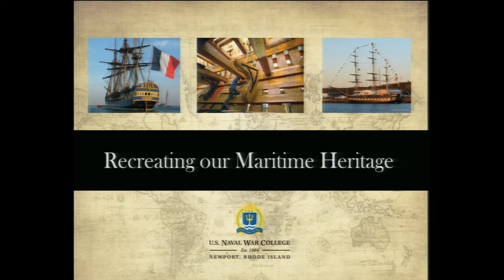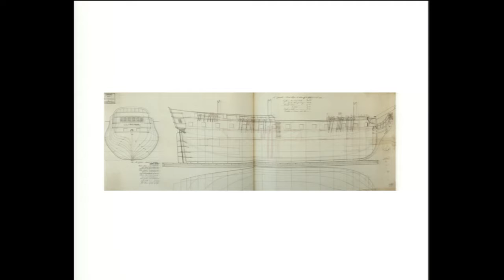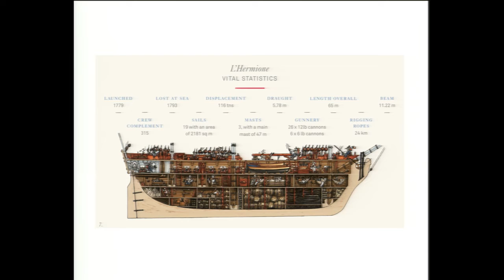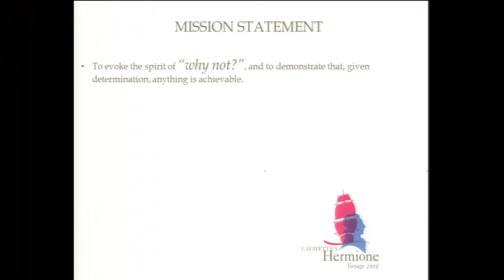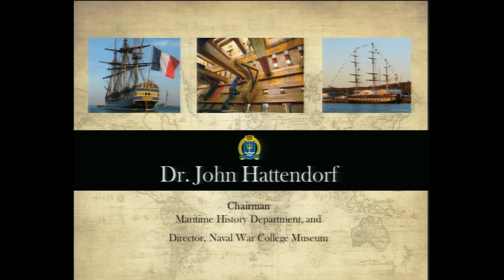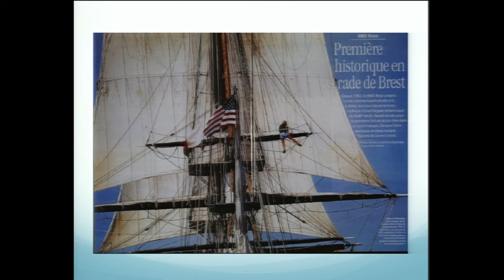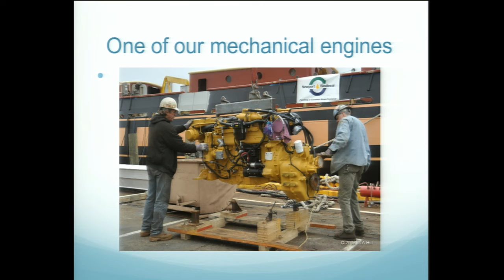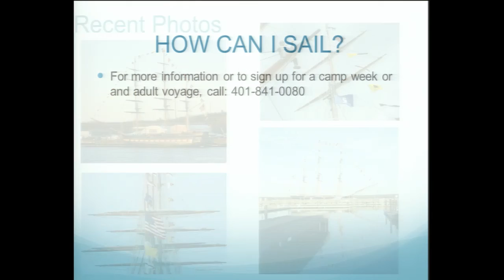Evening Lecture | Hattendorf & Young: Recreating our Maritime Heritage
Dr. John Hattendorf and P. Miles Young, "Recreating our Maritime History," Evening Lecture Series, April 28, 2015.

This lecture aims to improve the understanding of the importance of our nation’s maritime heritage by studying the recently completed construction of two fully-rigged sailing ships, the “Hermione” and the “Oliver Hazard Perry” and how the ships will be operated in the U.S. and Europe in an educational and training mode. The lecture will consist of four successive presentations:

Part 1:  A historical retrospective by Dr. John Hattendorf, the Earnest J. King Professor of Maritime History, on the significant contributions made by France to America’s victory in the Revolutionary War. This relationship was the forerunner of the many global maritime partnerships that help maintain free and open seas in the 21st century.  (10-minutes)

Part 2:  A presentation by Mr. P. Miles Young, chairman of the “Friends of Hermione-Lafayette in America” on the 17-year long project which has recreated an authentic replica of “L’Hermione” the French frigate that transported Marquis de Lafayette to America in 1780 to offer the assistance of French military forces during the American Revolutionary War. The ship will make an historic Atlantic crossing in April/May 2015 and will make a triumphant tour of a dozen American ports along the eastern seaboard during June and July. The presentation will discuss the construction of the ship using period materials and tools; the anticipated challenges of the Atlantic transit; and the educational legacy to be left in both America and France after the voyage. (30 minutes)

Part 3:  A historical presentation by Dr. Hattendorf highlighting the contributions of Newport natives Matthew Calbraith Perry and Oliver Hazard Perry, to the operational and technological advancement of the U.S. Navy. Leadership lessons will be drawn from their storied careers in winning the Battle of Lake Erie in the War of 1812, and in conducting several missions to Japan to open the country to western and European nations after centuries of self-imposed isolation.  (10 minutes)

Part 4: A presentation by Bart Dunbar, Chairman of Oliver Hazard Perry Rhode Island (OHPRI) the non-profit organization responsible for building the largest fully-rigged sailing ship to be built in America in over a century. The ship, named in honor of the older Perry brother, is a modern interpretation of a classic square-rigged vessel that will serve as the official sail training ship of the State of Rhode Island.  Mr. Dunbar will discuss the construction history of the steel-hulled ship, and will show how the OHP will begin its education-at-sea programs in the spring of 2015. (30-minutes)